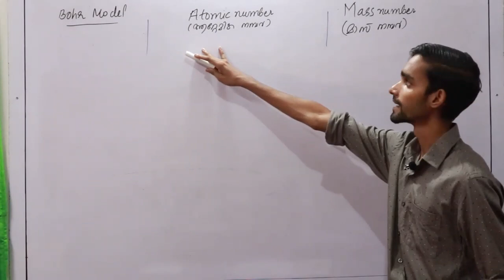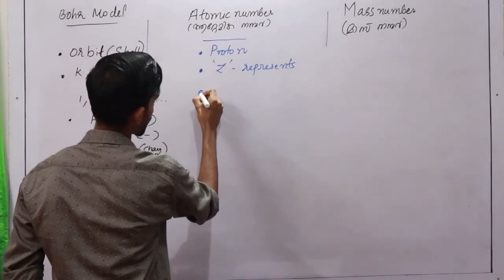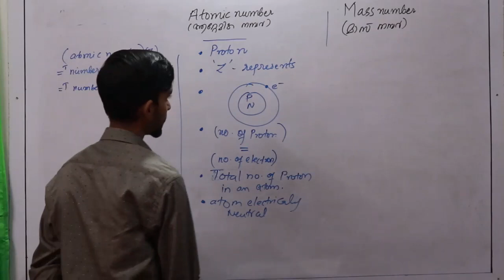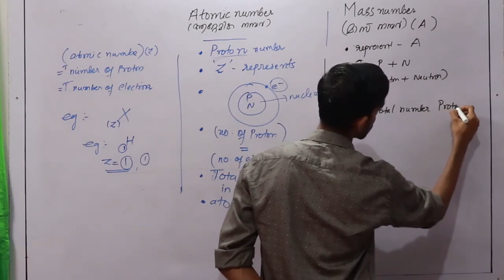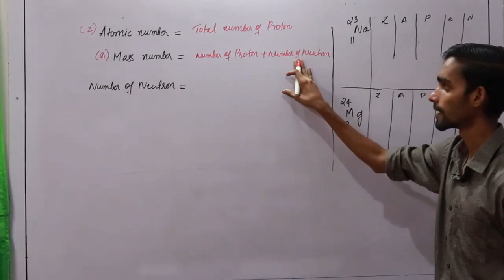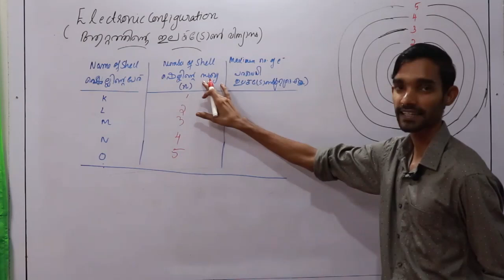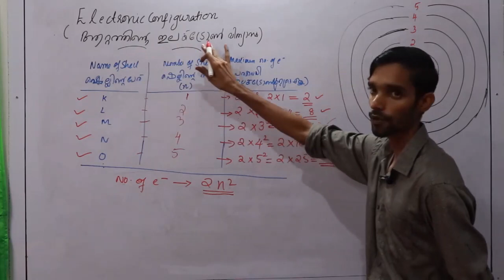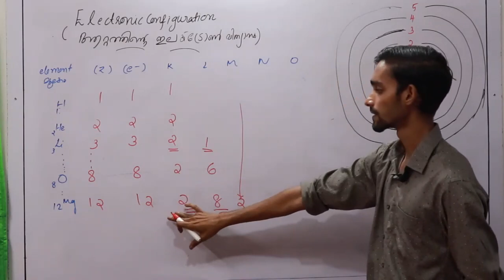9th Standard chemistry class par04